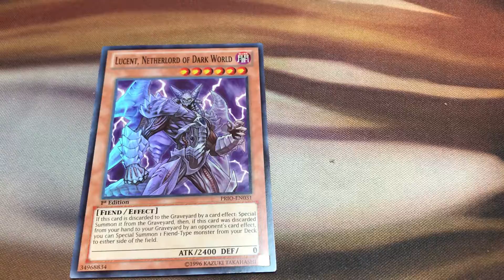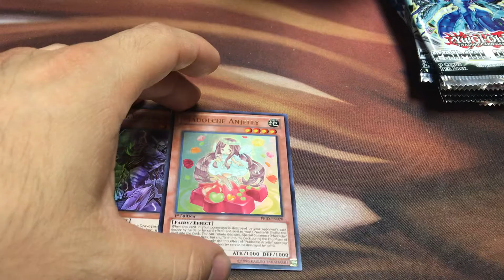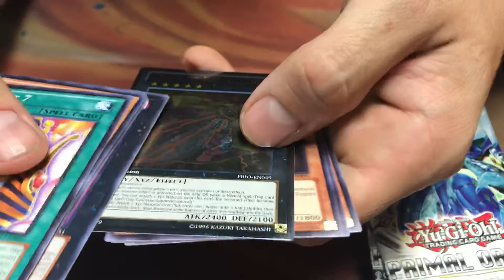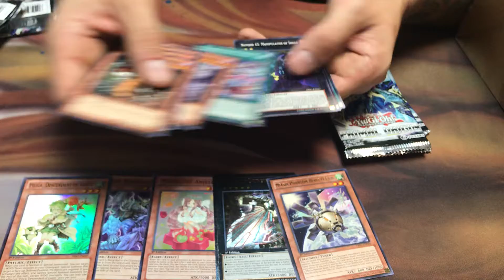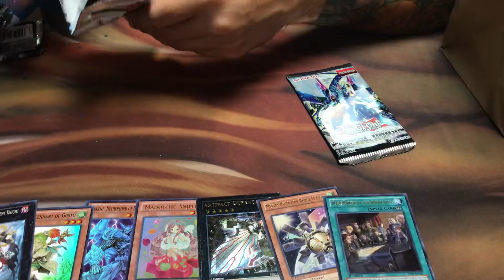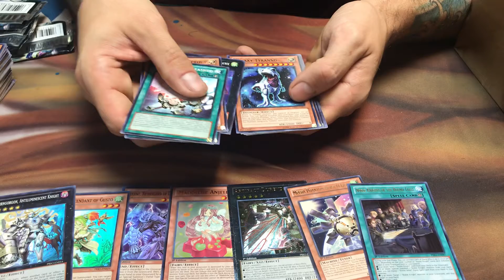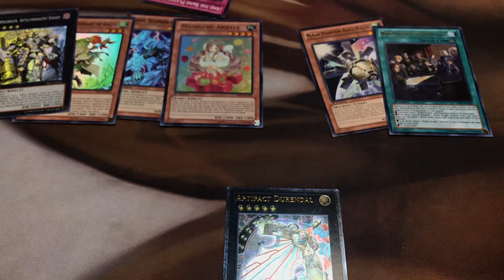Yu-Gi-Oh! Primal Origin Packs Opening (THE GOAT IS BACK)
Yu-Gi-Oh BOX OPENINGS what’s going on guys Alex here with THE GOAT with not market watch video but a Box opening of PRIMAL ORIGIN!!

Currently we are in rogue category in youtube let’s change that!!! Share share share